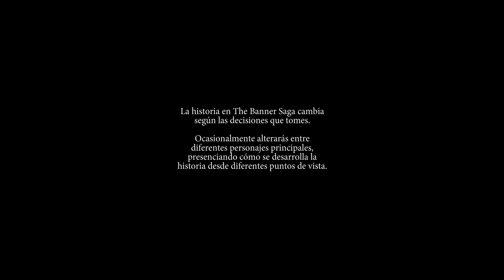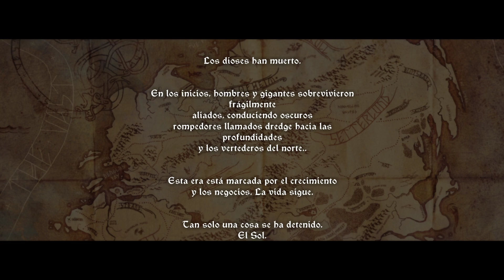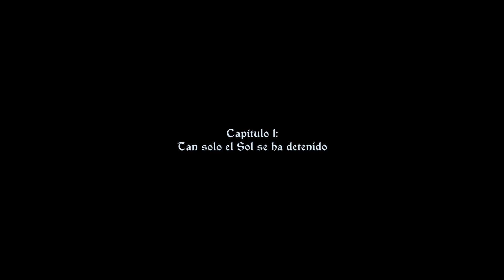¡Comenzamos! | The Banner Saga #1 [Español]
Juego de estrategia por turnos en el que las decisiones afectarán a la historia en gran medida.
¿Me acompañas en esta historia de Vikingos?